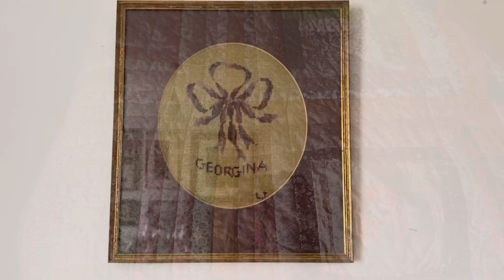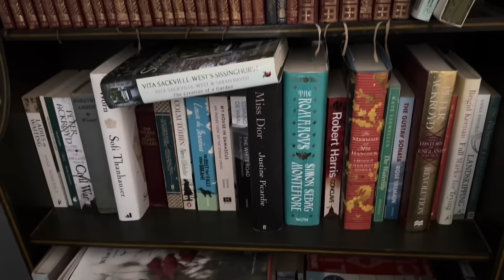A chat with leading luxury wedding florist Caroline Redpath of Fleur Provocateur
A fascinating insight into the life of a luxury wedding and event florist with guest Caroline Redpath of Fleur Provocateur - a must see clip for anyone growing flowers for sale, interested in becoming a florist, or people interested in the sheer amount of hard graft which goes with the artistry of creating breathtaking flowers for weddings and events x

If you'd like to learn more about bridal party flowers and wedding flower preparation Georgie has two online workshops on these topics, as well as a range of other wedding and event flower arrangement workshops and demos, both online and at the farm. You can see more about them on her

For a full list of workshops and demos held by flower farmer and florist Georgie Newbery, including ones on running a small business, see our website for more details and to book your place

For a discount on website orders, an ad-free version of this clip, all the info re the redesign of the flower farm and the new studio being created in the field, and all Georgie's new clips with extra tips, news and regular live at 5s, do join her YouTube club. You can join up here via the links on our homepage. The club costs £8.99 per month (join via a desktop or mobile browser. Joining via the YouTube app pushes cost up to £11.99 per month!)